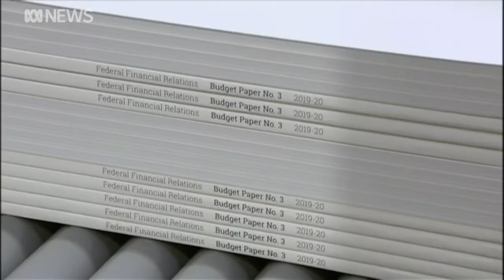Aged Care Minister Richard Colbeck reprimanded by the Senate | ABC News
Aged Care Minister Richard Colbeck has suffered a reprimand from the Senate for his handling of the deadly coronavirus outbreaks in nursing homes.
The censure doesn't carry any penalty, but it capped-off a pursuit of the minister that ran for a fortnight and ended tonight, with Parliament rising for a four-week break.
National affairs correspondent Greg Jennett reports.